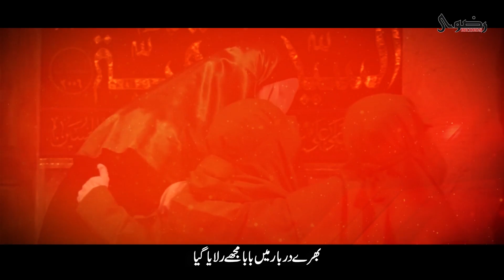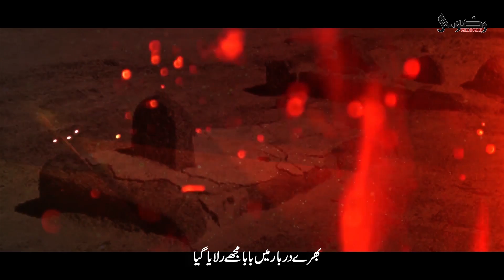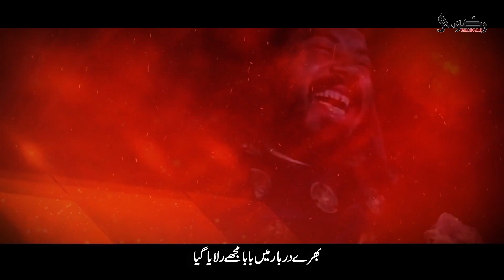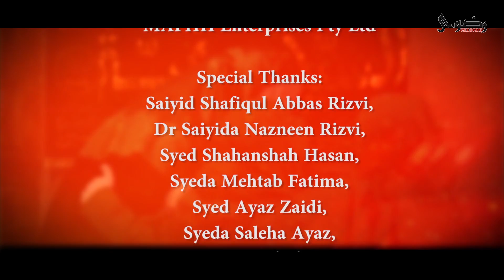Bharay Darbar Mai Baba Mujhy Rulaya Gaya | Ayam e Fatmiya | Noha 2022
Bismillah | Assallam o Alaikum | Ya Ali Madad

Title:Bharay Darbar Mai Baba Mujhy Rulaya Gaya
 ‎بھرے دربار میں بابا مجھے رلایا گیا
Noha Khawan: Dr Syed Ali Abbas Rizvi
Central Idea: Dr Syed Ali Abbas Rizvi
Poet: Raza Shah
Composition: Raza Shah
Background Vocals: Shabih Raza, Zeeshan Jafry & Ahsan Ali
Audio Recording: Syeda Sabikah Rizvi ( Australia )
Audio Mixed & Mastered By: Studio 92 (Shabih Raza)
Arranged By: Shabih Raza & Raza Shah
Video Recording: Syeda Sabikah Rizvi ( Australia )
Video editing: Raza Jafri
Graphics Designer: KAH GRAPHIX
Social Media Team Management: Hashim Rizvi
Produced by: MAFHH Enterprises Pty Ltd
Special Thanks: Saiyid Shafiqul Abbas Rizvi, Dr Saiyida Nazneen Rizvi, Syed Shahanshah Hasan, Syeda Mehtab Fatima, Syed Ayaz Zaidi, Syeda Saleha Ayaz, Zain, Abid, Taha & Raza Rizvi

Join us on other Social media handles for more updates:-

Lyrics

‎تیری امت نے میرا حق چھینا
‎تیرے فرمان کو بھلایا گیا

‎کیا خبر تھی کہ زمانہ یوں بدل جائے گا
‎تیرے ہی شہر میں گھر زہرا کا جل جائے گا
‎ھائے جلتا ہوا وہ دروازہ
‎میرے پہلو پہ ہے گرایا گیا

‎جس کو بہ حکم خدا تم نے بنایا تھا وصی
‎میرے والی میرے سرتاج وہ مظلوم علی
‎ہائے گردن میں ڈال کر رسی
‎ان کو دربار میں بلایا گیا

‎ہیں جہاں آپ بلا لیجیئے وہاں مجھ کو بھی
‎دل میں طاقت نہ رہی اب تو کوئ جینے کی
‎آپ کے بعد اے مرے بابا
‎اس قدر ہے مجھے ستایا گیا

‎وہ مصائب وہ مصیبت وہ اذیت سے بھرے
‎اب جو دن دیکھے ہیں پہلے نا کبھی دیکھے تھے
‎دھوپ کی دنیا کی پڑگئ مجھ پر
‎سر سے جب آپ کا ہے سایا گیا

‎ایک خود ساختہ قانون شریعت ہے بنا
‎جس سے حق آپکی بیٹی کا ہے چھینا بابا
‎حق نہیں ہے تری وراثت پر
‎مجھ کو دربار میں بتایا گیا

‎مجھ پہ گذری جو قیامت وہ بتائوں کیسے
‎جو ہوئ دل کو اذیت وہ بتائوں کیسے
‎دن کو وہ رات میں بدل دیتے
‎جو ستم ھائے مجھ پہ ڈھایا گیا

‎نوحہ زہرا کے لیئے آپ جو یہ پڑھتے ہیں
‎اے رضا اور علی اس کو کرم کہتے ہیں
‎یہ ہے بے شک عطائے ربانی
‎نوحہ جو تمہیں بنایا گیا